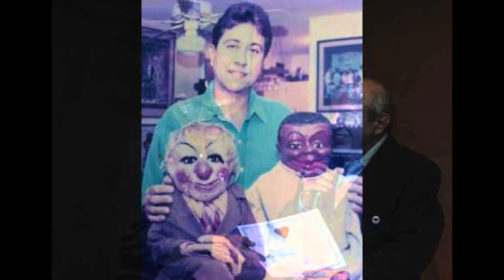DISTANCIA Y CATEGORÍA BILLOS CARACAS, MANOLO MONTERREY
DISTANCIA Y CATEGORÍA. BILLOS CARACAS CON MANOLO MONTERREY.TEMA GRABADO EN 1955(FINALES).SQUETCH:BILLO Y MANOLO.